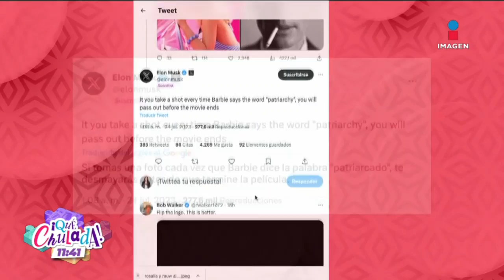¡Holograma gigante de Barbie TRASPASA la cultura en Dubai, donde las mujeres son oprimidas!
Holograma gigante de Barbie TRASPASA la cultura en Dubai, país donde las mujeres son oprimidas